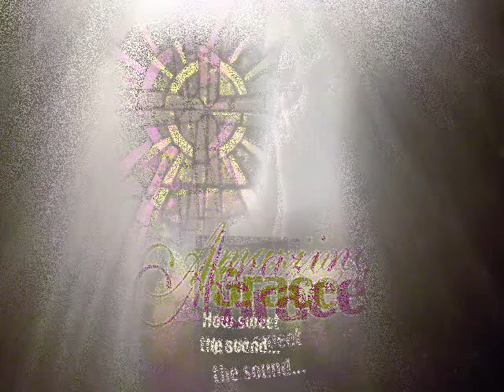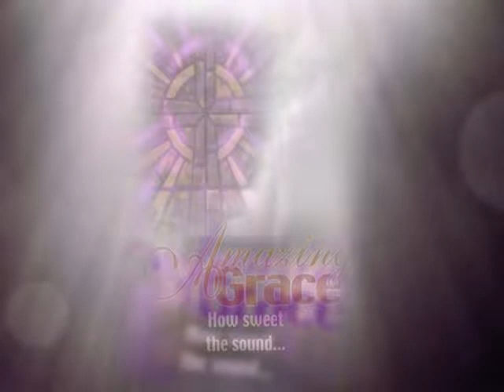Until The Whole World Hears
-Dan Bouchelle, Executive Director, Missions Resource Network